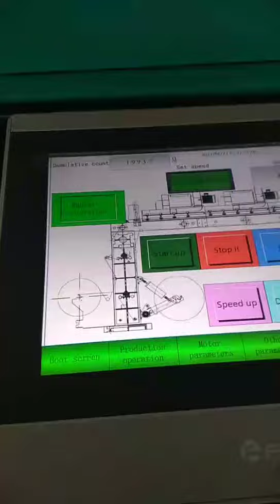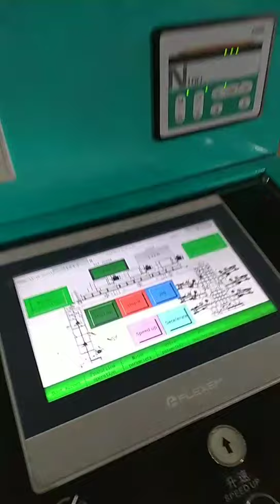120m ci type pet film Water bottle lable flexo printing machine china brand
6colors ci type flexo printing machine with 120m/min printing speed in Zimbabwe